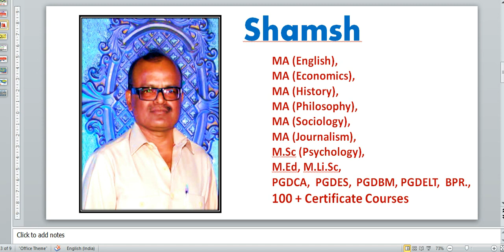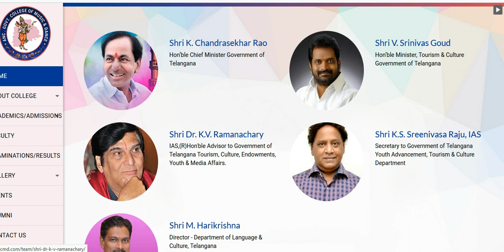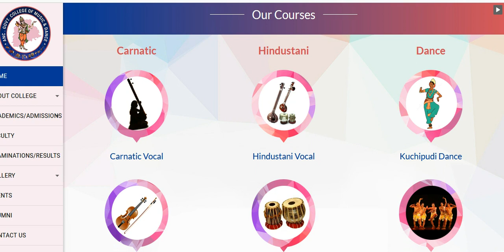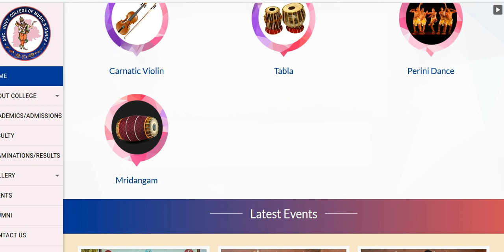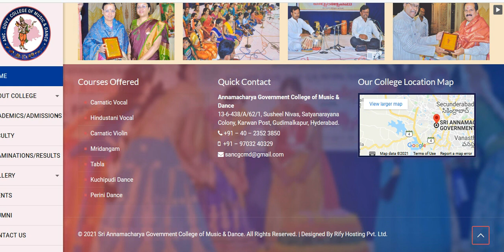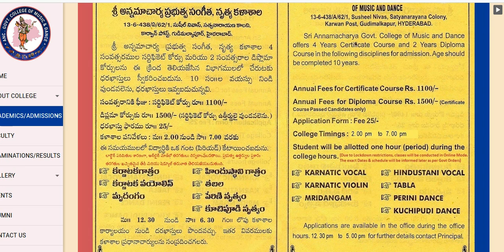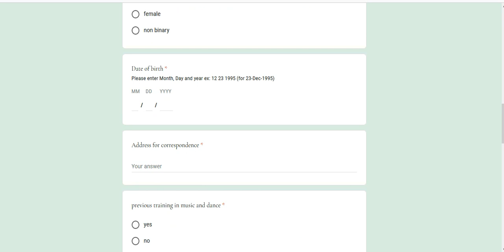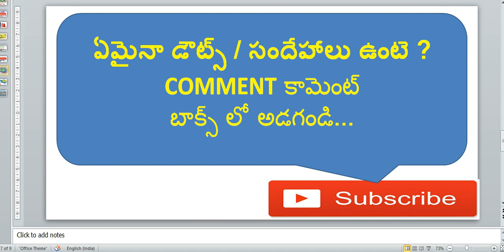తెలంగాణ ప్రభుత్వము భాషా సాంస్కృతిక శాఖ శ్రీ అన్నమాచార్య ప్రభుత్వ సంగీత, నృత్య కళాశాల Hyderabad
Music & Dance సర్టిఫికేట్ / డిప్లొమా కోర్సులు